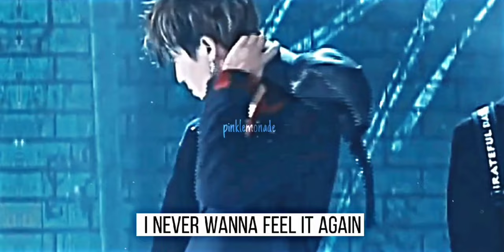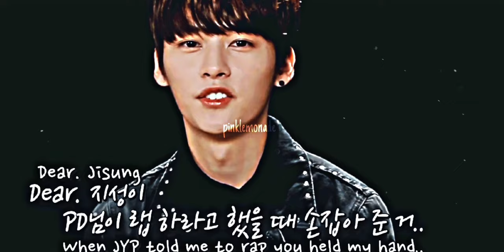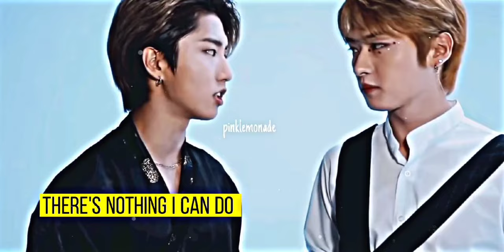minsung - control [fmv]